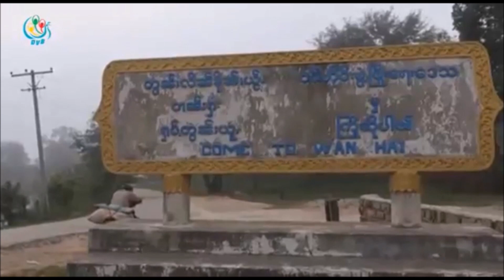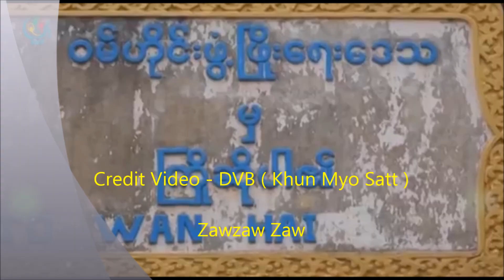အစိုးရတပ္မေတာ္နဲ႔ ရွမ္းျပည္တပ္မေတာ္ (ေျမာက္ပိုင္း) တုိက္ပြဲေၾကာင့္ ေဒသခံတိမ္းေရွာင္ရ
ရွမ္းျပည္နယ္ ေက်းသီးၿမိဳ႕နယ္၊ ၀မ္းဟိုင္းေက်းရြာအုပ္စု၊ ၀မ္ေလြေက်းရြာအနီးမွာ အစိုးရတပ္မေတာ္နဲ႔ ရွမ္းျပည္တပ္မေတာ္ (ေျမာက္ပိုင္း) တို႔ တိုက္ပြဲျဖစ္ပြားေနတာေၾကာင့္ အနီးအနားမွာေနတဲ့ ေဒသခံ ၂ ေထာင္ေက်ာ္ စစ္ပြဲေတြနဲ႔ေ၀းရာ ကို တိမ္းေရွာင္ေနရပါတယ္။

Credit - DVB ( Khun Myo Satt )